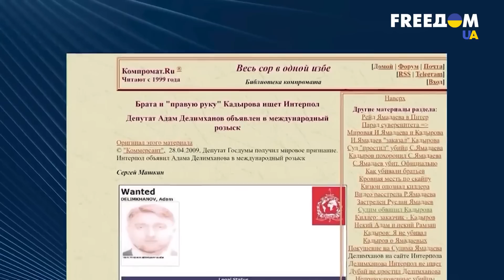😲Чеченському опозиціонеру Кадирова засунули гранату в рот і підірвали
Вбивство чеченського активіста Салмана Тіпсуркаєва. Він критикував Кадирова. Його викрали рік тому. А нещодавно вбили: засунули гранату до рота та підірвали. Сюжет про страхи режиму Кадирова.